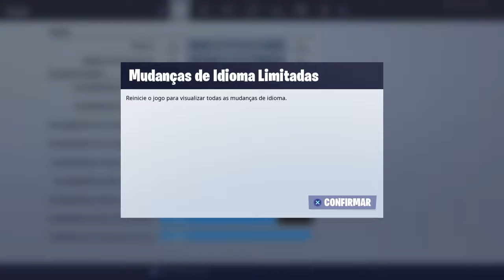COMO AUMENTAR O FPS DO FORTNITE (PS4 ,PC)